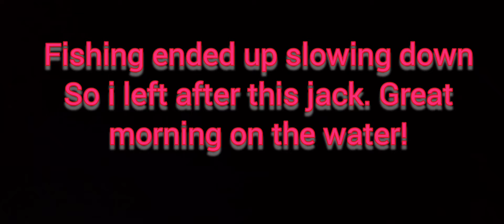beach snook fishing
Getting up early in the morning to hit the jetty before the sun comes up I am on the South side where I am fishing for anything that will bite but the targeted species is snook here I pick up a couple jacks and a snook no other species today and no bait seen but still a very beautiful morning with really calm water the tide wasn't moving much and the water was extremely clear not much sun and a very nice temperature If you guys enjoy fishing please subscribe or at least stay tuned and watch my other fishing videos as my production quality will go up and I do apologize but some of the videos I Uploaded with my phone came out sideways although they don't appear sideways when I upload them it's random because all of my videos today were shot with the same cell phone Samsung Galaxy S20 ultra
and I put it on horizontal mode when I record so hopefully that the video isn't tall and skinny and narrow but regardless some videos come out tall and skinny and narrow no matter how I record or what I do I will be hoping to correct this issue but please stay tuned for more fishing videos